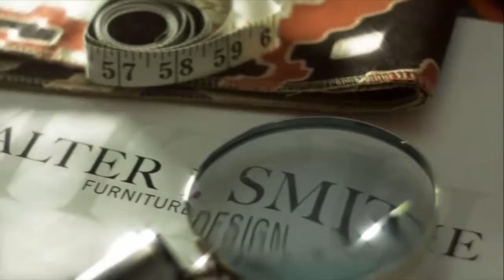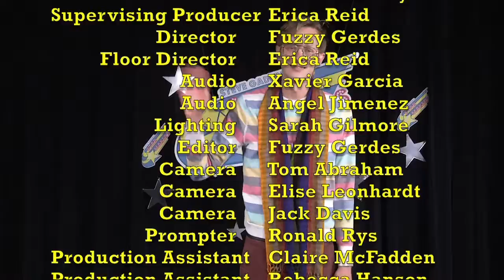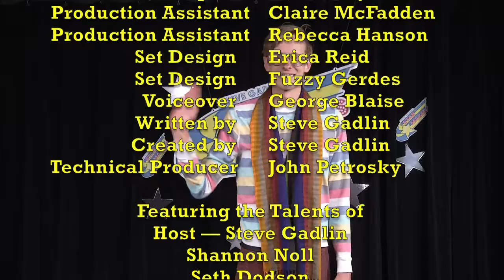Steve Gadlin's Star Makers - Season 2, Episode 22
This episode of Steve Gadlin's Star Makers features the celebrity impressions of Shannon Noll, the twirling of Seth Dodson, the Yo Yo mastery of Captain Yo, and the original high energy music of RaShaan Houston.